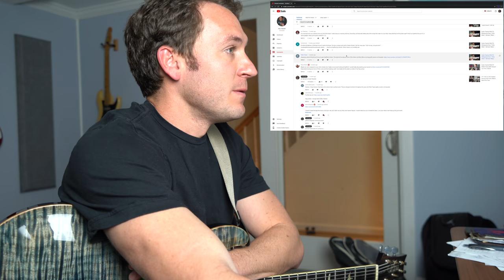Guitar Teacher REACTS: SPAFFORD "The Postman" 3/1/19 | LIVE 4K